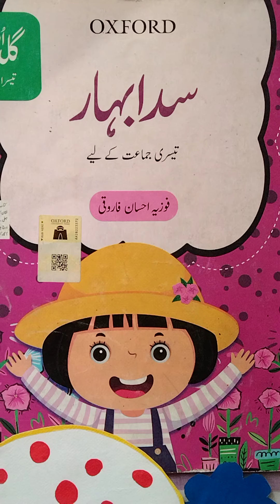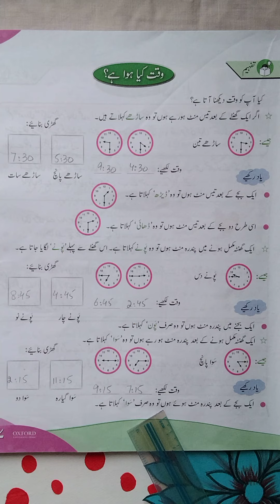3rd Semester class # III Urdu 6th Day working assign by Lasanian teacher